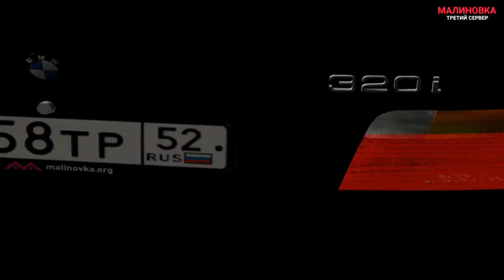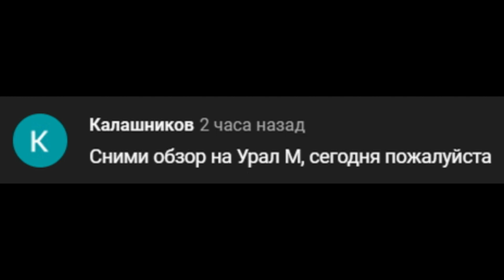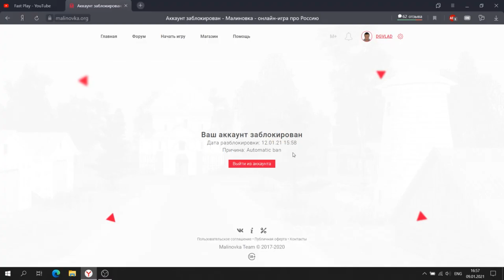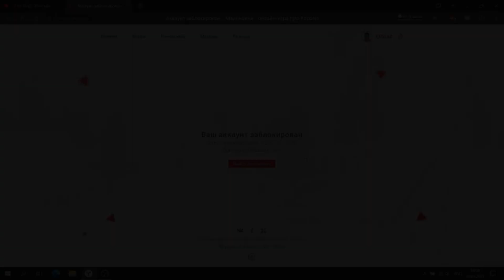[НК] ДА ДА Я ЯКУДЗА Малиновка РП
ВСЕ ВИДЕО ИЗ НАРЕЗКИ ЕСТЬ НА КАНАЛЕ! ОЗНАКОМЬТЕСЬ ЕСЛИ ХОТИТЕ!